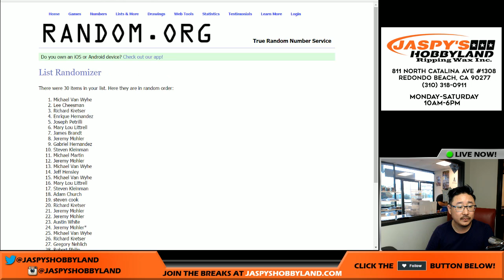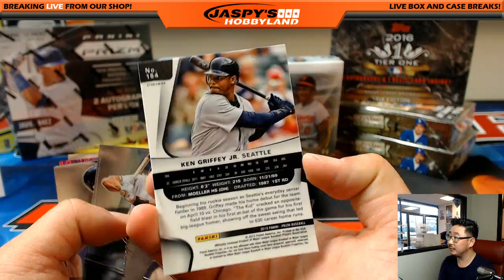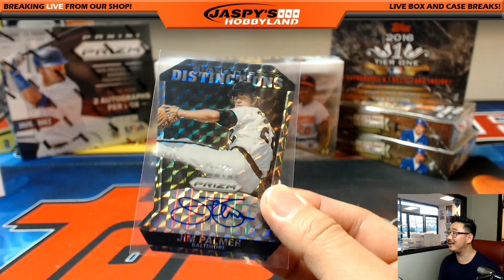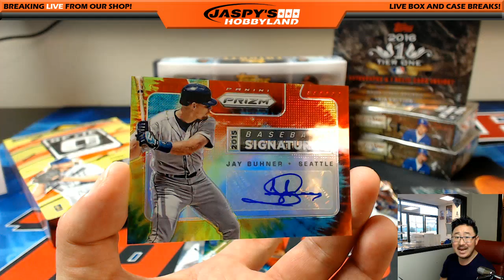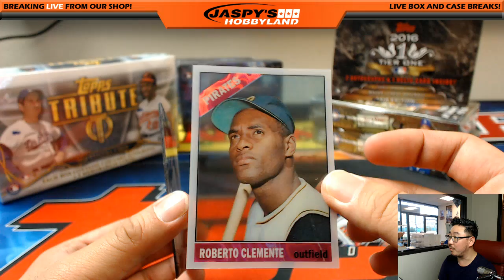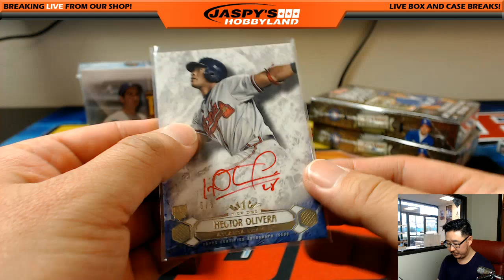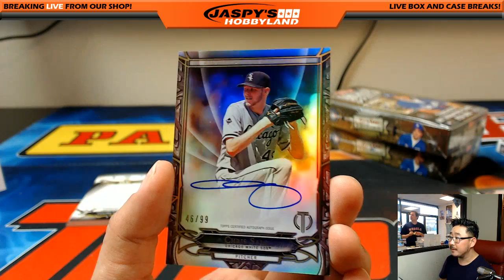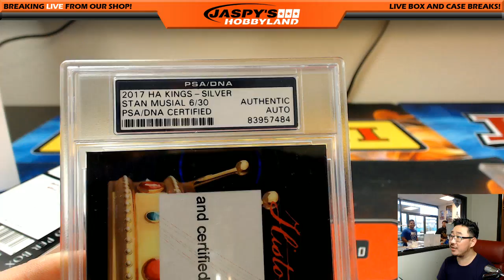03/14/17 - Jaspy's 10-Box Spring Training MLB Baseball Mixer #1